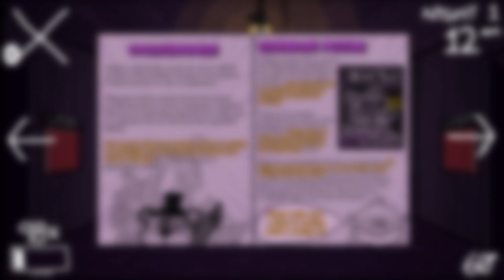Ricky and the trash gang are in need of your help!!!!!!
i swear this last one but i made a fnaf fangame so if you want to help me with it you can